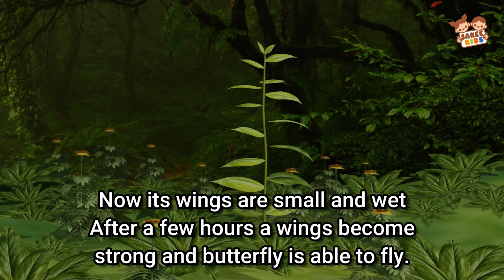Life Cycle of a Butterfly, Stages of Butterfly | 3d Animation Video | SaKee Kids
The Life Cycle of a Butterfly | CBSC

Chapter
00:00 Intro.
00:04 A butterfly lays egg, on the leaves of the plant.
00:18 These eggs hatch a young one called LARVAE or Caterpillars.
00:37 The caterpillar first feeds on the egg shell from which it’s born.
00:56 It then starts feeding on the leaves and start to grow.
01:07 Once the caterpillar is big enough it stops eating.
01:24 It then form a protective layer around itself.
01:54 This Stage is called chrysalis.
01:57 In this stage, the caterpillar is now called PUPA.
02:03 The PUPA remain motionless in the chrysalis.
02:08 After about 15days, a beautiful adult butterfly emerges out of the chrysalis.
02:13 When the comes out, its wings are small and wet.
02:20 After a few hours a wings become strong and butterfly is able to fly.

School Education
Science

Animation : Santhosh Kumar
Editing : Venkatesh AGE